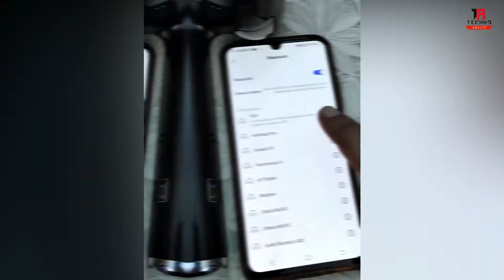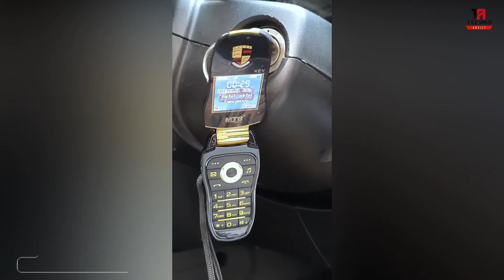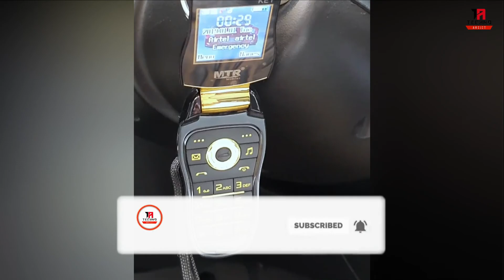Top Unique and Useful Tech Gadgets in The Market | Latest Gadgets 2020 India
Namaskar Dosto.

Dosto aaj ka video kafi interesting hone wala hai kyunki aaj ke video mai aaplogo batane wala hu Top Unique and Useful Gadgets ke baare mai jo aap online kharid sakte ho,

Aur dosto in Gadgets mai apko kam price ke andar kafi unique features bhi dekhne ko mil jayenge, jo aapke liye kafi useful hoga, toh video aap ko bina skip kare last tak jarrur dekhiye, Thank You ❤

TOPIC IN THIS VIDEO :
cool gadgets
unique gadgets
gadgets under 500
useful gadgets
useful tech gadgets 2020
latest gadgets 2020 india
cheapest gadgets
cheapest gadgets in india
tech gadgets india
tech gadgets in market
unique tech gadgets
Tech gadgets on bulbul
bulbul shop
best tech gadgets
Unique tech products
tech gadgets under 1000
Top tech gadgets 2020
top tech under 500
latest gadgets
new gadgets
Top Unique and Useful Tech Gadgets in The Market
Techno arijit

- - - - - - - - -: OTHER PRODUCTS :- - - - - - - - -

➡️HEADPHONES UNDER RS.1000/-
pTron Studio Wireless
Leaf Bass
Cosmic Byte H1 Gaming Headphone
Zebronics Zeb Thunder

➡️SMARTWATCH UNDER  RS.10,000/-
Huami Amazfit GTS
Huami Amazfit T-Rex
Honor Watch Magic
Noise Fit Fusion

SJCAM SJ4000 Air 4K (Few Left in Stock)
Xmate Stunt Sports Action Camera
V-CAM Sports Action Camera
Procus Viper
Campark Action Camera 4K WiFi Ultra HD

⚠️Note:-  Some of the Images/Videos shown in this Video belongs to Respected Owners, I am not the Owner of Some of these images/videos. Also the Specifications given in this Video are as per as given in the online website's, we are not responsible this.